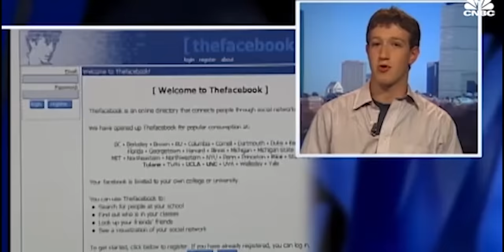Arcane's Advantage: Cinematic Video Essay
“What makes you different makes you strong. Always remember that.” - VI

Outline:

0:00 State of Western Animation
1:17 Arcane - Intro
2:55 Tale of Two: Narrative Duality
7:59 3D/2D Animated Synergy
13:13 Arcane's Advantage

I love Arcane! If you enjoyed, please watch some of my other video essays!